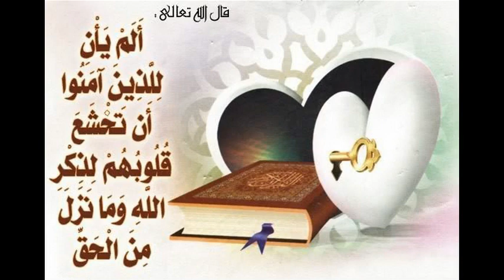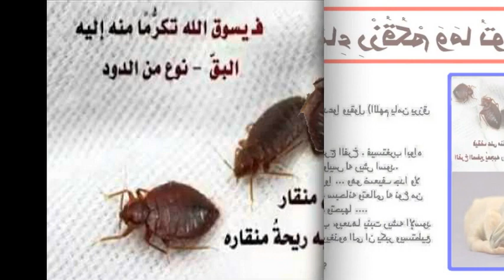سبحان الله ...........وفي السماء رزقكم وما توعدون...........